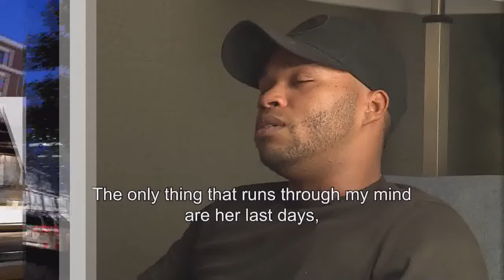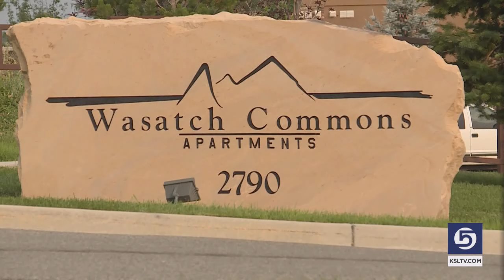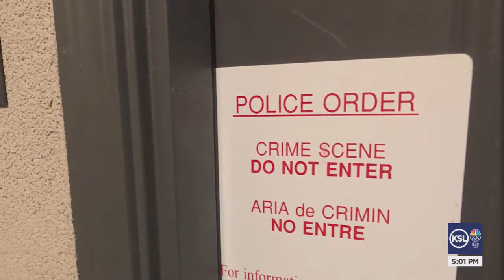Arresting Documents Reveal New Details In 7-Year-Old Heber Girl's Death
New details have been released in the deadly shooting of a 7-year-old girl from Heber City. It appears everything started with a night of heavy drinking and a man carelessly waving a gun, who should not have had one in the first place.